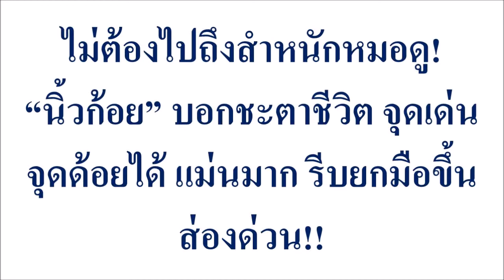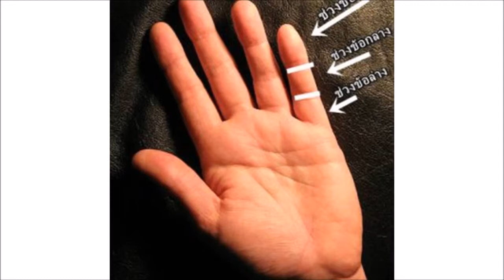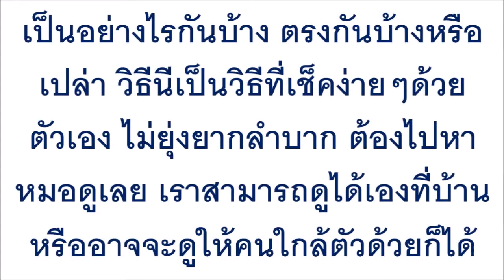ไม่ต้องไปถึงสำหนักหมอดู! “นิ้วก้อย” บอกชะตาชีวิต จุดเด่น จุดด้อยได้ แม่นมาก รีบยกมือขึ้นส่องด่วน!!